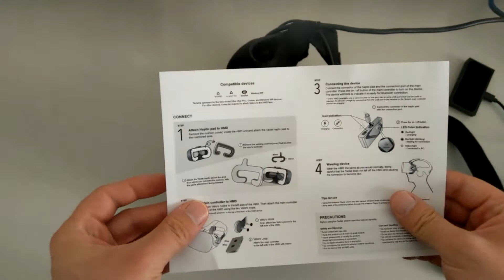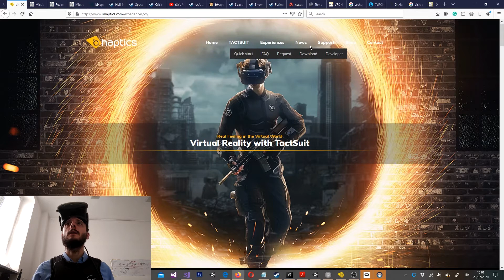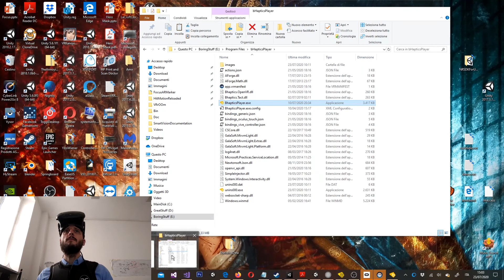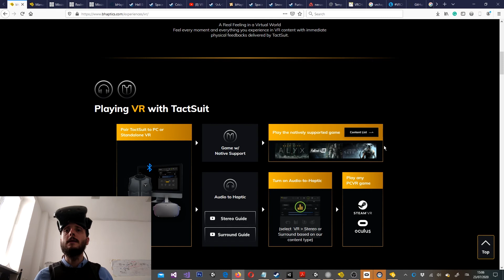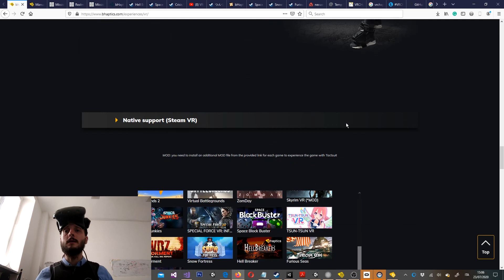How to setup bHaptics haptic suit!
Learn how to setup bHaptics haptic suit, arm accessory, and facemask in this tutorial! Actually, the procedure is quite simple, so I'm not sure you will need a video, but I did it anyway :)